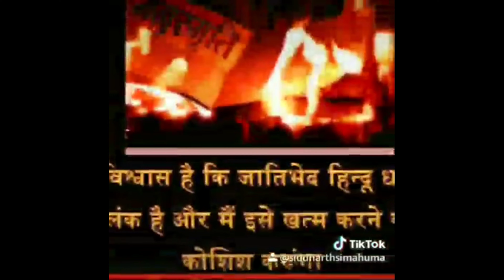🔥मनस्मृती दहन दिनाच्या स्पेशल् व्हाट्सएप स्टेटस🔥25 December 2020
*आज स्त्री -मुक्ती दिवस*

 हजारो सालो से स्त्रियों को
गुलाम बनाकर रखा गया था ऐसे में एक महापुरुष ने मनुस्मृती का दहन कर उस गुलामी से सम्पूर्ण स्त्री जाति को ओर मानव जाति को आजाद कराया। ऐसे महामानव डाॅ.बाबासाहेबआंबेडकर को मनुस्मृति दिवस पर विनम्र अभिवादन. !!!

💥मनुस्म्रूती चे२५/१२/१९२७ साली बाबासाहेबांनी महाड येथे मनुस्मुर्तीचे दहन केले आणी बहूजनांना जातीवादी समाजरचनेतून मुक्त केले.🇮🇳🙏🧡जयशिवराय 💚जयभीमराय 💙 जयमहाराष्ट्र 🇮🇳 जयभारत 🇮🇳